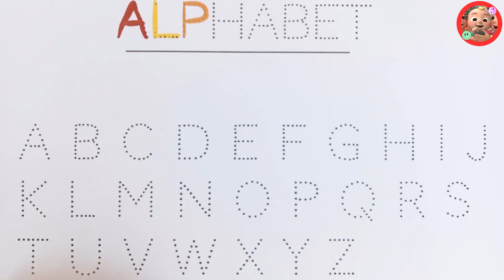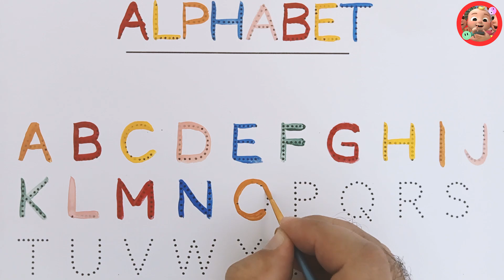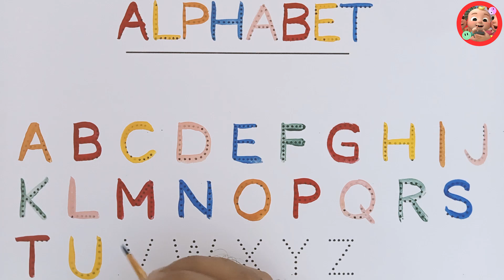A to Z Alphabets Learning Video and ABC Writing Practice Class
Learn Alphabets a to z easy with alphabetic song. Alphabetic song A to Z for kids with music.

abc
abcd
abc abc
abcd abcd
abc writing class
abc practice for preschool kids
alphabets writing practice
a to z learning class
alphabets learning for kids
phonic words learning
english learning for kids
english for kids easy
english for nursery class
nursery rhymes for kids
kids english learning
abc learn
abc video
abcd video for kids
kids abc video
alphabet video for kids
nursery rhymes
abc practice book
abc note book practice
abc practice book
coloring video for kids
abc coloring video for kids
kids ki abc
abc wali video